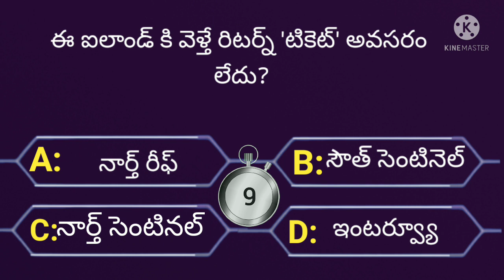intresting questions and information questionsTelugu episodes in telugu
intresting questions Telugu facts information video episode